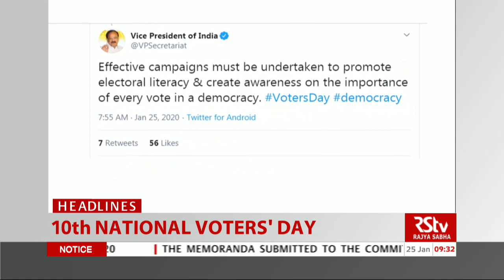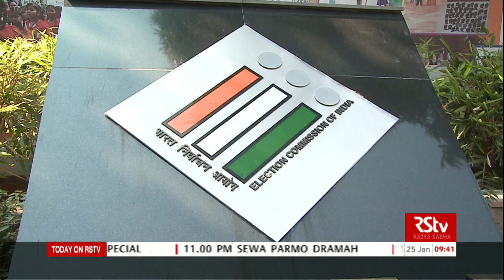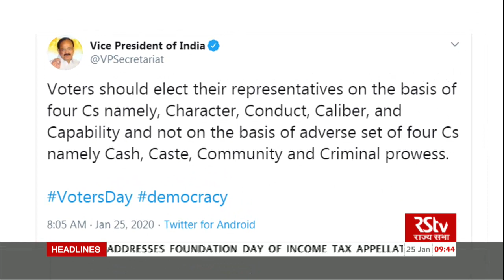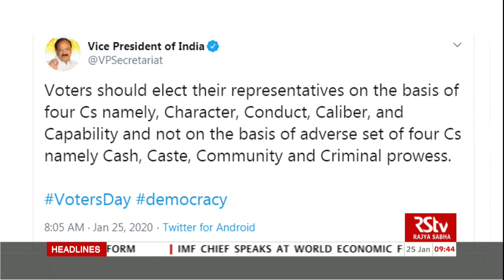English News Bulletin – January 25, 2020 (9:30 am)